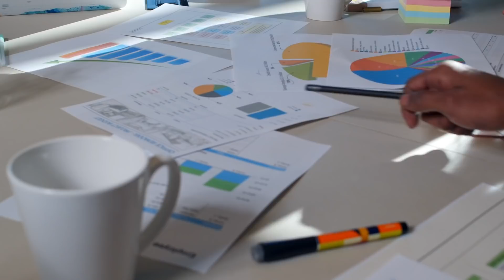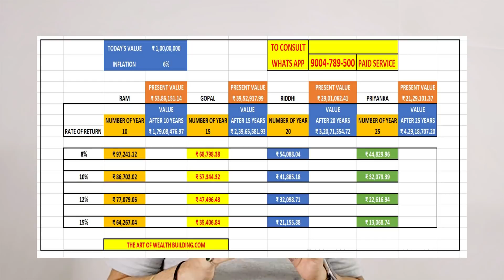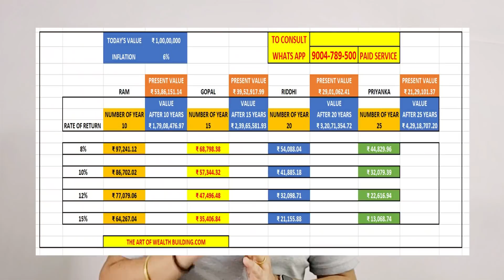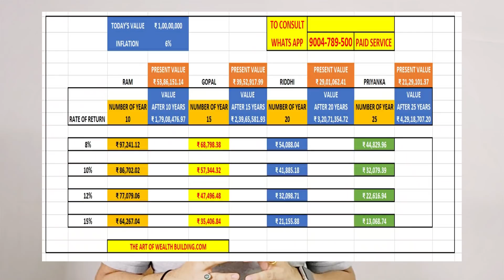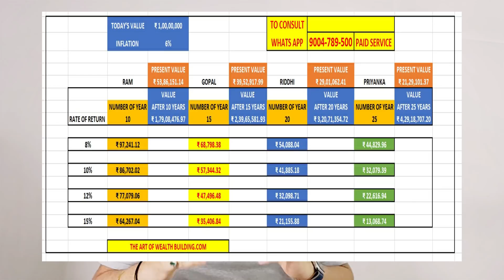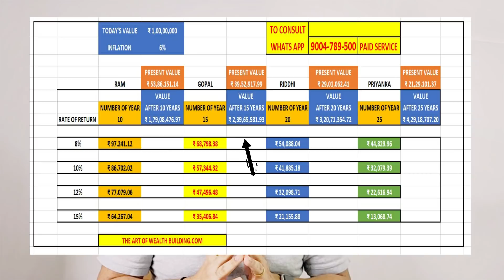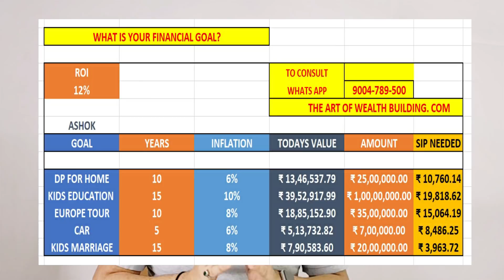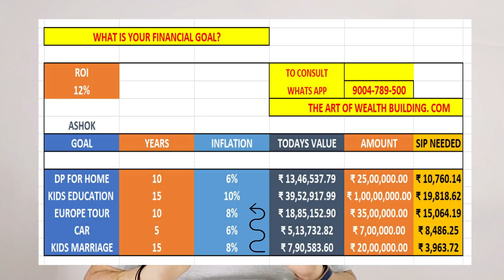How to become crorepati smart and easy way|investment ideas|financial planning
I met money one day, I said you are just a piece of paper, money said, "Of course but I have never seen a dustbin in my life

Easy Financial Planning for Beginners

How to become crorepati? In this video we shall see how at different rate of interest you an create great wealth, but lesser the rate of interest lesser the risk and more time it takes to achieve the goal.
Compounding effect at the higher rate is much faster.

00:00 Introduction

01:51 How much should you invest to achieve 1 Crore

07:21 How to plan your financial goals

10:00 15 tips to become financially free

16:04 Conclusion